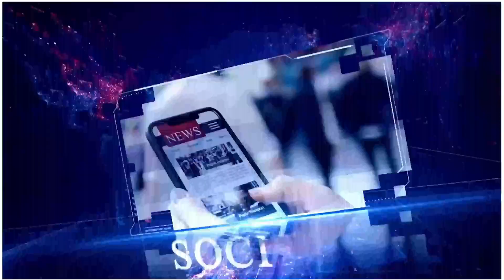धामपुर के आरएसएम महाविद्यालय में भाजपा महिला मोर्चा द्वारा जागरूकता अभियान के तहत बनवाये गए वोट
धामपुर के आरएसएम महाविद्यालय में भाजपा महिला मोर्चा द्वारा मतदाता जागरूकता अभियान चलाया गया